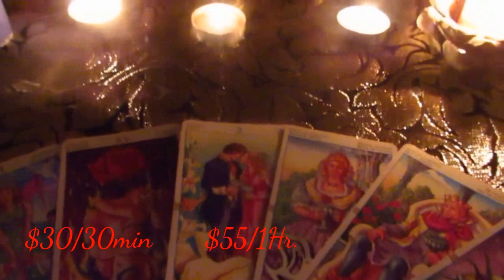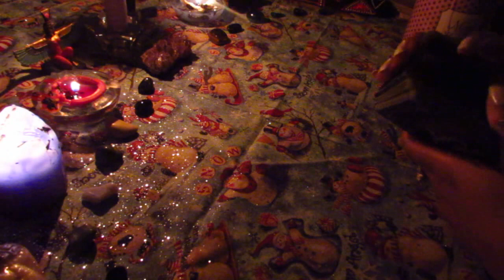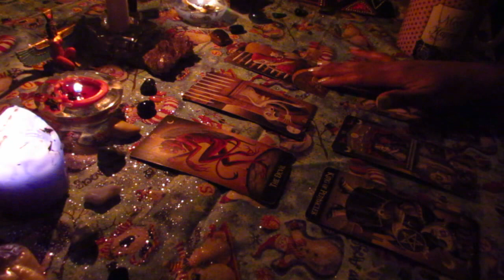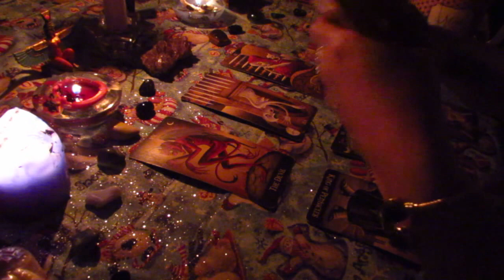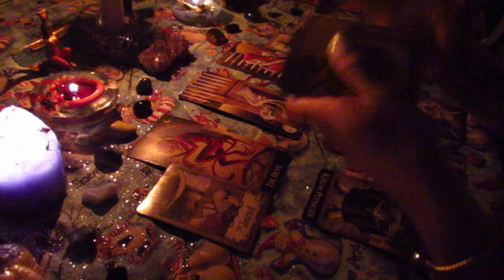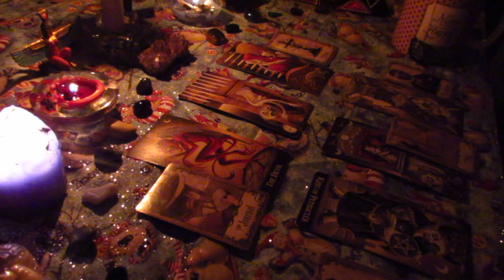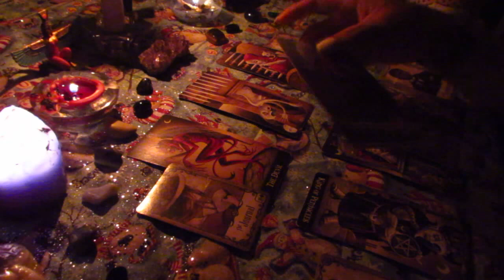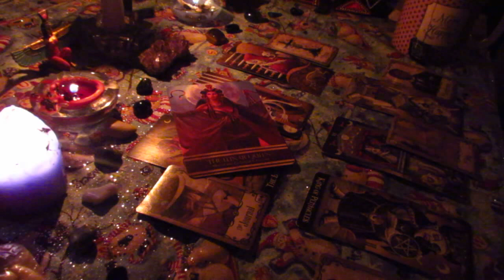Gemini January 2017 Mid-Month Love/Romance Tarot Reading